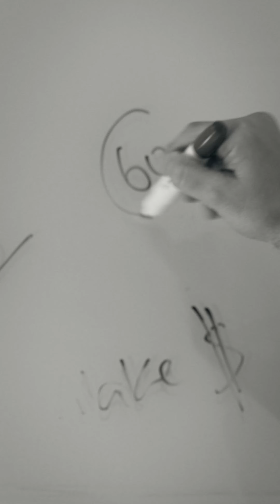Making More Commissions In Sales | Sales Tips Shorts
If you want your business to have HIGHER pick up rates then go

I am the former CEO of 7th Level sales training and Sales Sniper. I have done sales and set up outbound teams for some of the world's biggest names. I got sick of terrible pick up rates and decided to fix it by building my own Dialer, If you are looking to increase your contact rates and outbound performance then go

I have been training reps for a long time and I am always asked where the best place to sell. So I made it easy for everyone and you can see what sales opportunities I have going on:

I have a bunch of free resources bc you shouldnt HAVE to pay for stuff to get value.
Here are some of the most watched educational videos I have

Download the guide to get higher pick up rates
Download the guide to learn how to overcome any objection Step by step
Download the guide to learn the terms that help you be a better sales manager
Download the guide on how to prevent spam flagging
Download my Outbound Compliance 101 guide

I have worked with some of the best companies in all industries
Airwallex - Southern Hemisphere largest Fintech
Nuvia Smiles
LightSpeed VT
Ryan Serhnant
Vince DelMonte
Gym Launch
NCI Fitness
Exxon Mobile
401 Auto
Many More
7th level training
Cole Gordon
Taylor Welch
Flip Secrets
Gym Launch
Click Funnels
And more